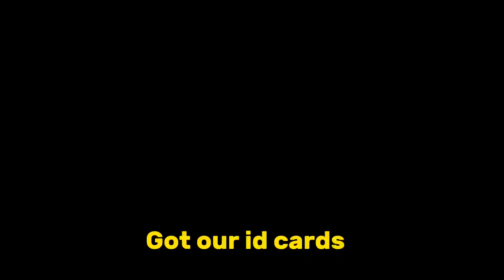My first day at philips | corporate life